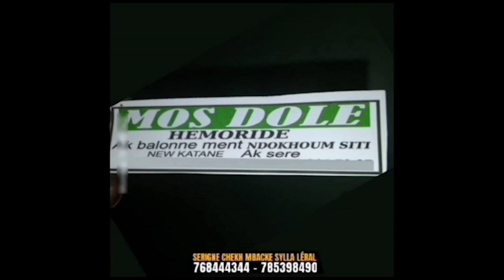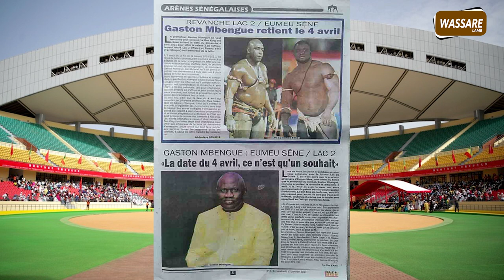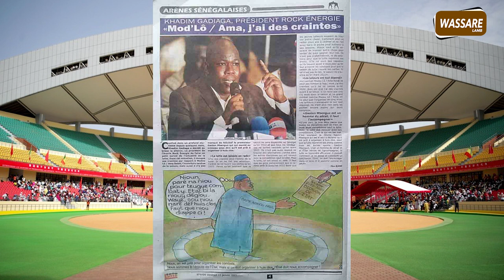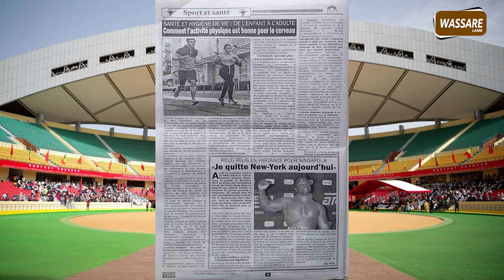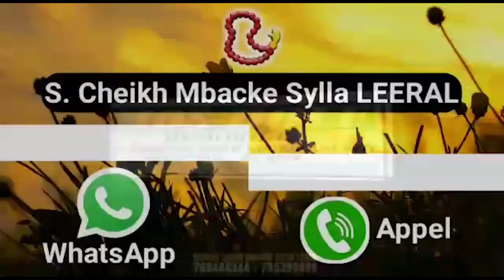Revanche Lac 2 / Eumeu Séne: Gaston Mbengue retient le 4 Avril | Revue de presse 15 janvier 2021